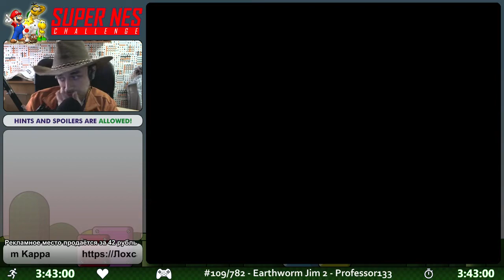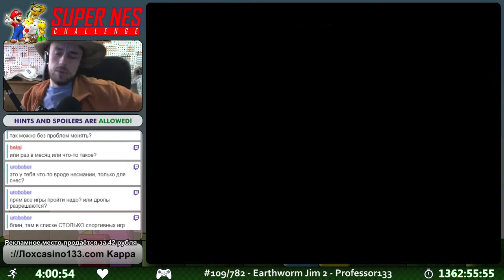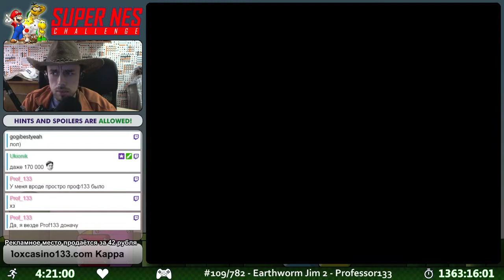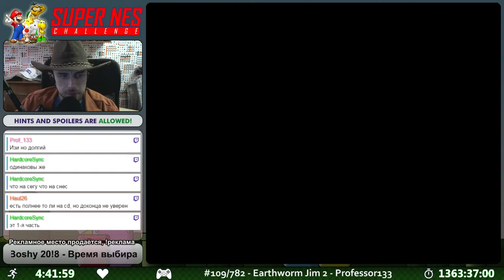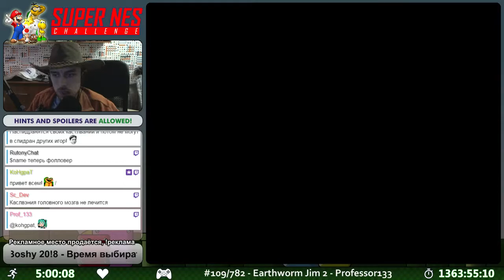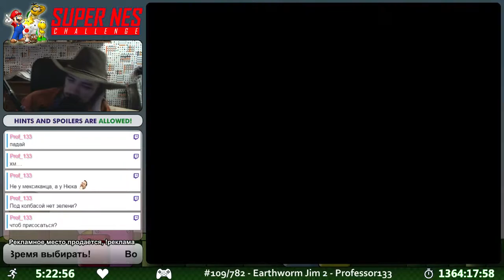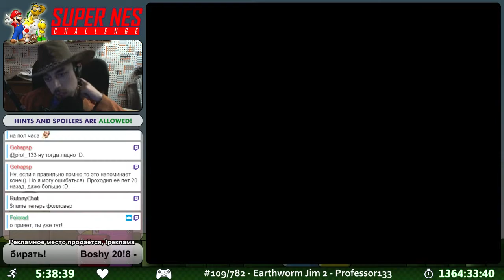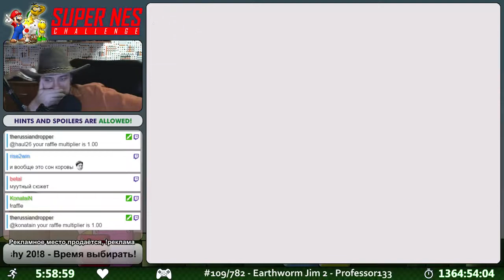SNES Challenge #109 - Earthworm Jim 2 (2/2)